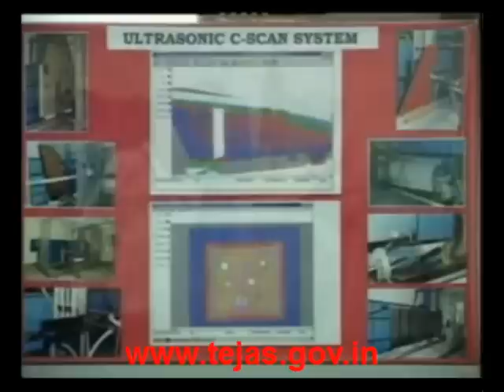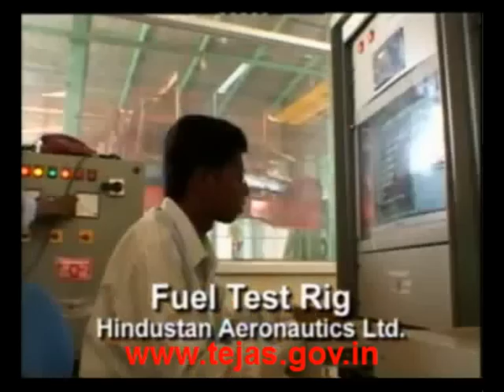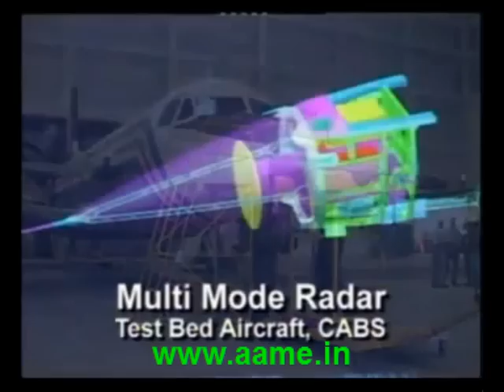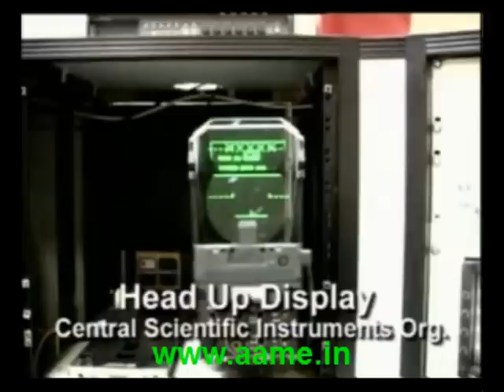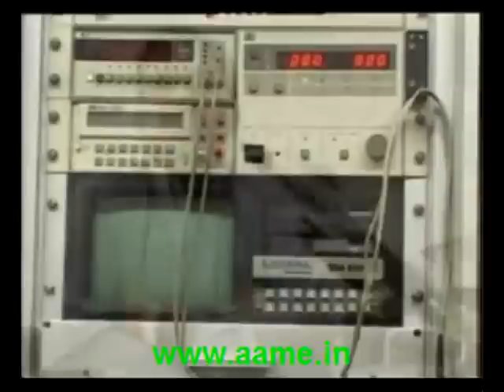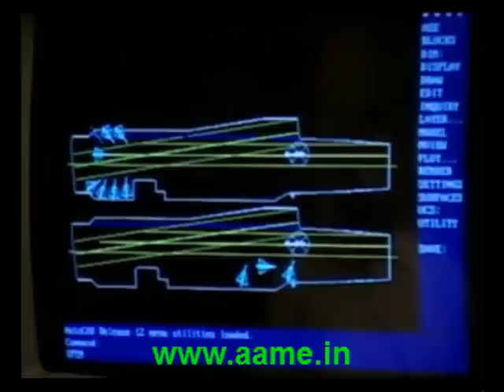Wings of the Future - India's Light Combat [LCA] Tejas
A video highlighting the development programme of India's indigenously developed Light Combat Aircraft [LCA] Tejas

Video courtesy: Official Tejas Website